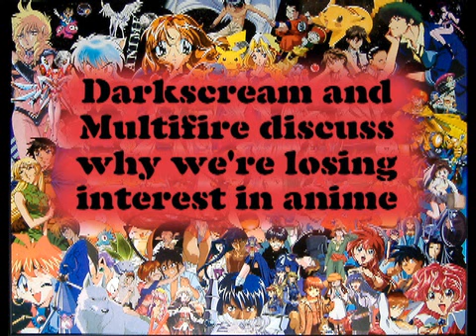Darkscream and Multifire: Anime is Failing (2/5)